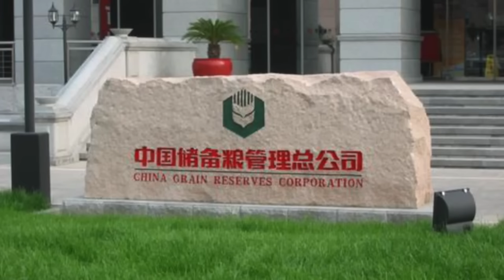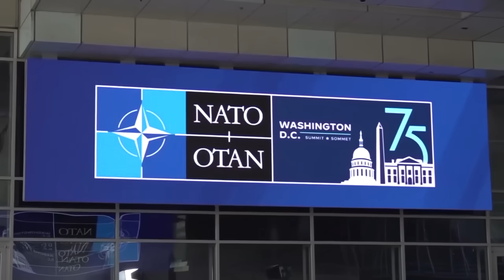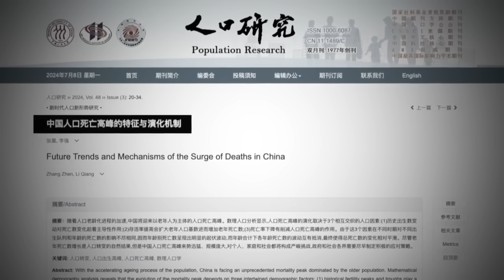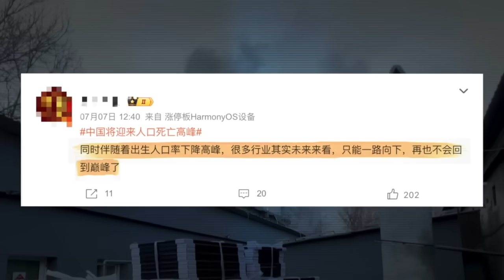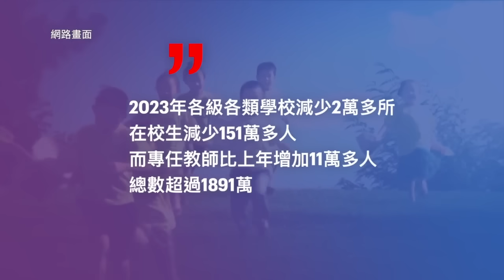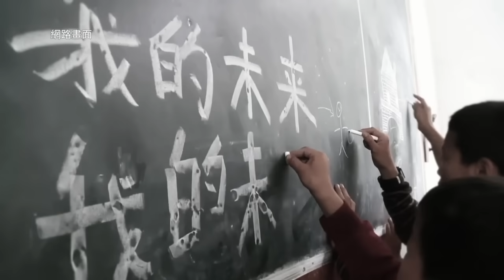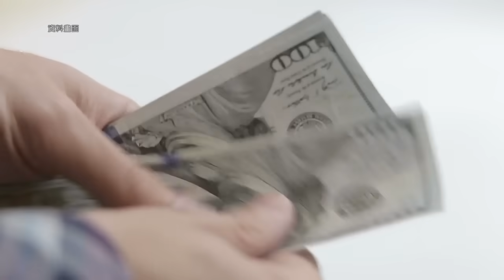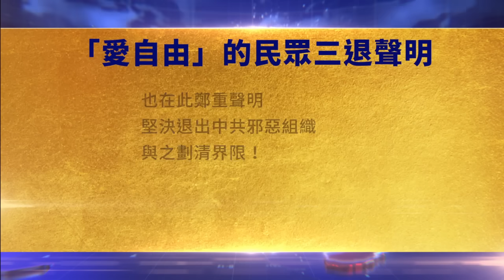油罐車混裝事件發酵，網民要中共下臺；天津出新規砸教師鐵飯碗；中國面臨人口死亡高峰，疫苗導致?北約峰會關注印太議題，強化全球抗共聯盟；美眾議長：推動全面抗中共法案【中國禁聞】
油罐車混裝事件發酵 網民要中共下臺
天津出新規砸教師鐵飯碗
中國面臨人口死亡高峰 疫苗導致?
北約峰會關注印太議題 強化全球抗共聯盟
美眾議長：推動全面抗中共法案

7月10日完整版